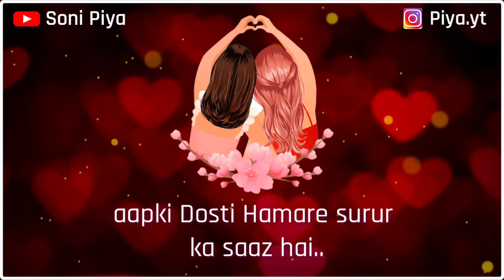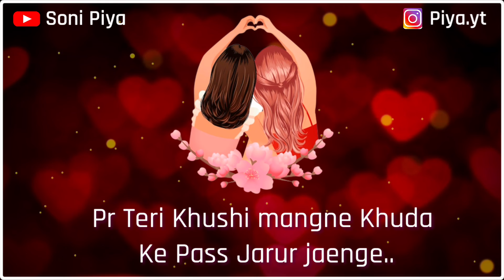💞 Apke Friend Ke Liye Ye Special Friendship Day Status 💞| Best Ever Friendship Quotes 💞